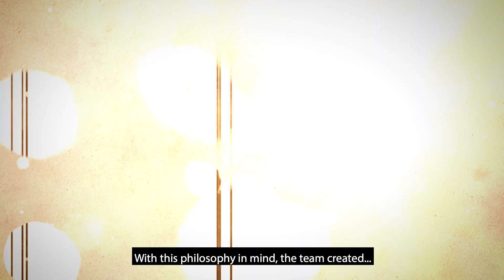Aarohan Awards 2019 Gold Winner: Dr. Binita S. Tunga and Dr. Rashbehari Tunga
Dr. Binita S. Tunga and Dr. Rashbehari Tunga from Bengaluru, won the Gold Award at the Aarohan Social Innovation Awards 2019 for creating a single device that detects the three most prevalent mosquito-borne diseases: Malaria, Chikungunya, and Dengue, effectively and accurately, in the very early stages of infection.